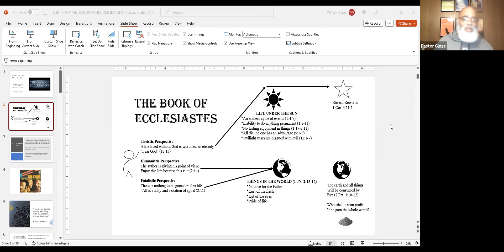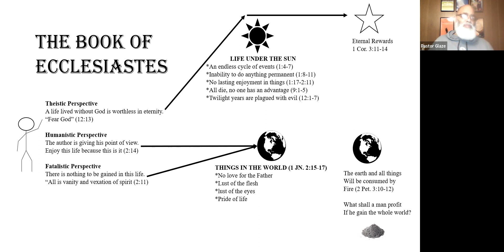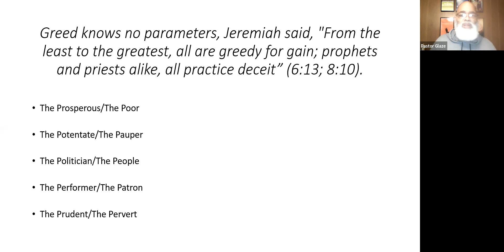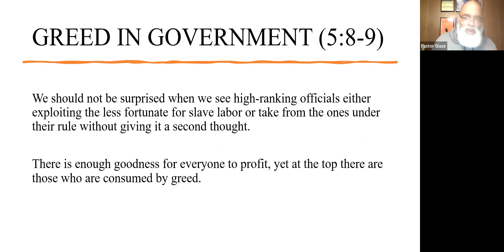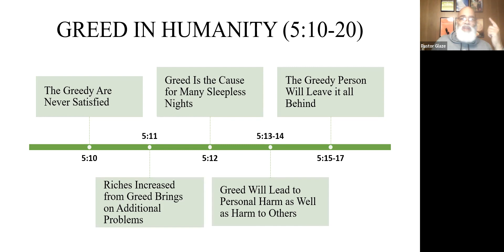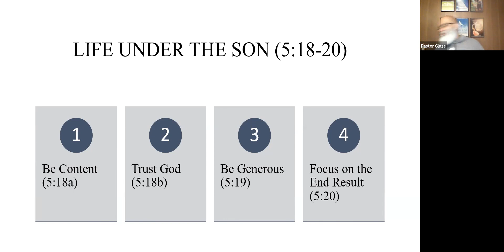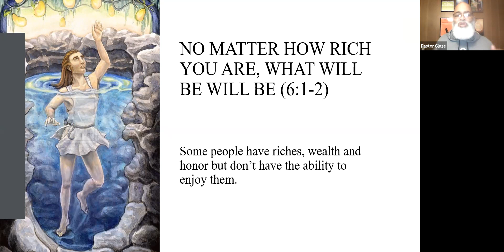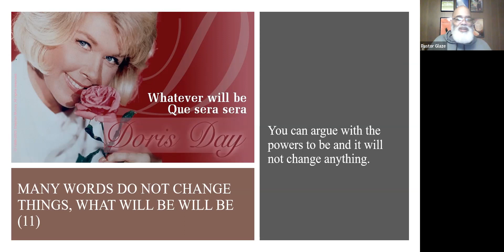For The Love Of Money